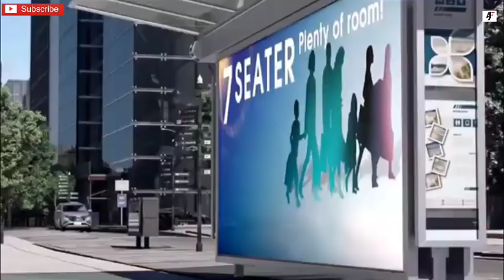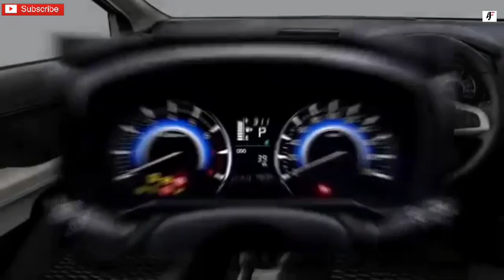Toyota Rush 2020 launching in INDIA price & feature of mini fortuner |1st review video in india